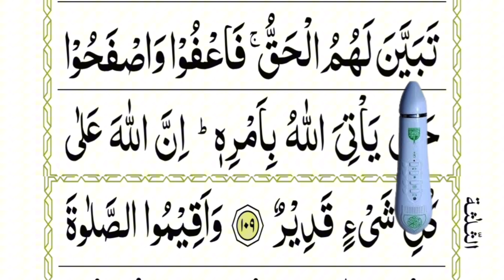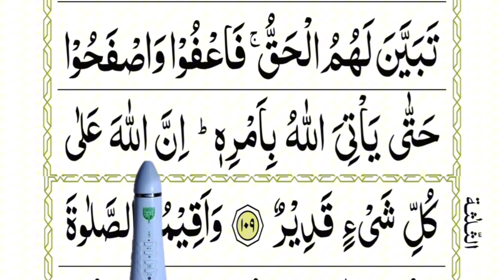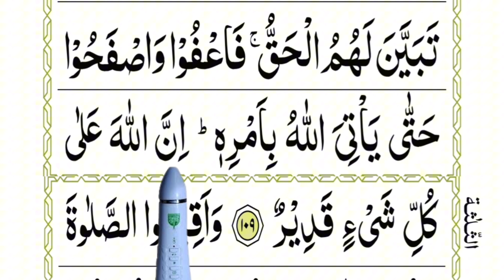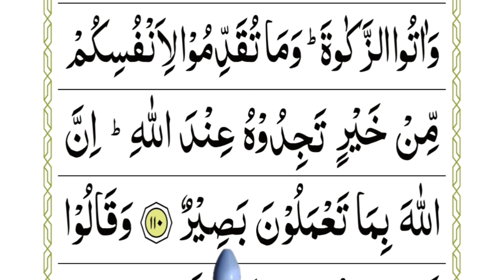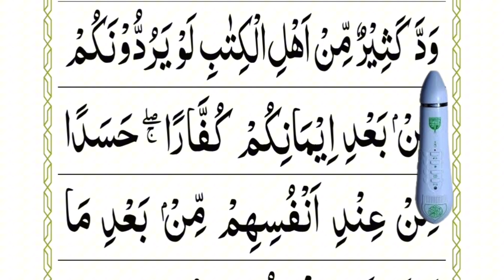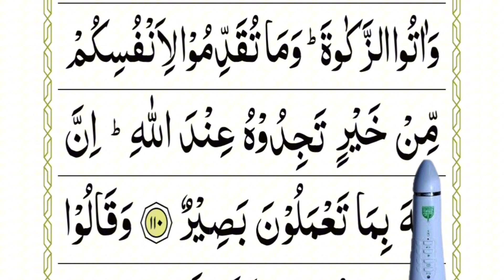Learn Surah Baqarah Verse 109 110 | Surah al Baqarah Para 1/30 | Episode 44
Learn Surah Baqarah Verse 109 110 | Surah al Baqarah Para 1/30 | Episode 44 | How To Learn Surah al Baqarah | Surah Baqarah Ayat No 109 110